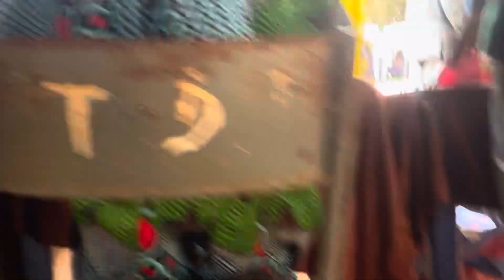Gouverneur de Sikasso